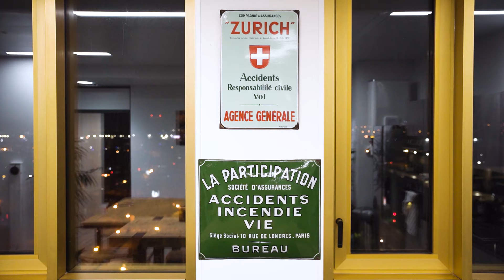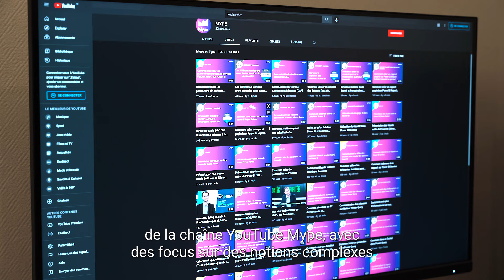[Formation Power BI] Témoignage de Laurent Frère, Groupe Verspieren